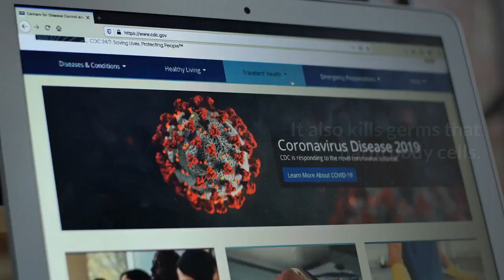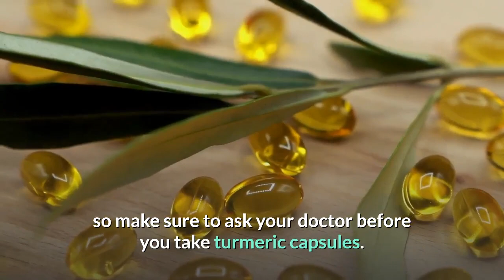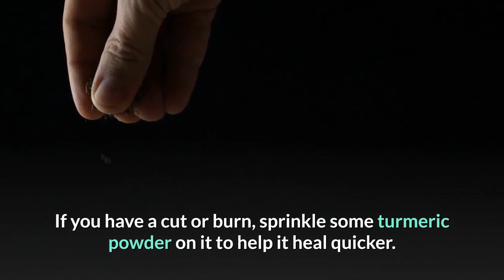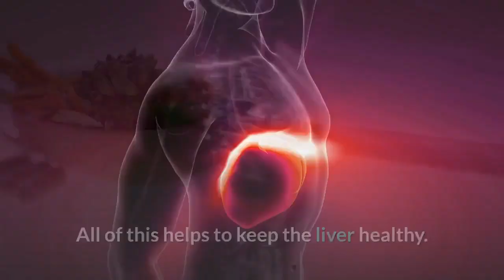Why Turmeric is Natural Spell? [Turmeric is THE BEST]| NatureMumma Home remedies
Benefits of turmeric are numerous. Watch this to know it :)